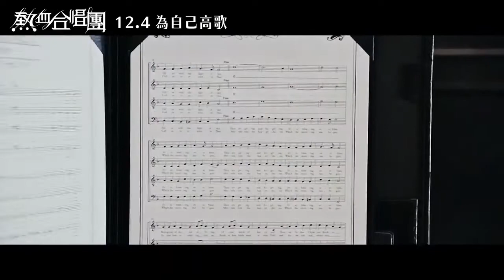喜樂時代影城 2020-12-04【熱血合唱團】預告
電影映期：熱血合唱團 Find Your Voice  (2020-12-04 上映)
影片類型：音樂 / 劇情
發行公司：双喜電影

馮信希是教師眼中的典型壞學生，一天，信希在學校內闖下彌天大禍，雖然校長決定給他最後機會，但條件是要求他加入「熱血合唱團試驗計劃」，信希勉強答應。在音樂界有「鐵血教官」之稱的美國著名華裔指揮家嚴梓朗 (劉德華），竟答應來港擔任合唱團指揮。

當三十三名被社會摒棄的問題學生遇上這位深藏不露的鐵面教官，經歷汗水與淚水，他們的樂章又會怎樣？「熱血合唱團」最終能否排除萬難，昂首踏上舞台，為自己熱血一次，用愛高歌？

你曾有過因找到一件熱愛的事物，
而感到靈魂震動的經驗嗎？
歡迎各年齡層的朋友，一起來大銀幕體驗。